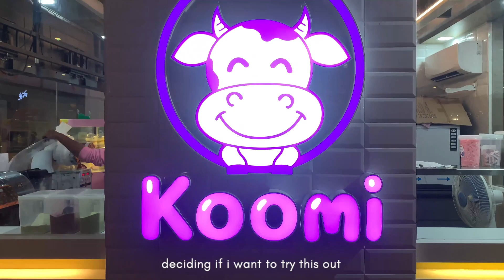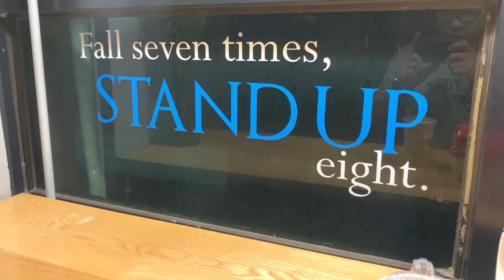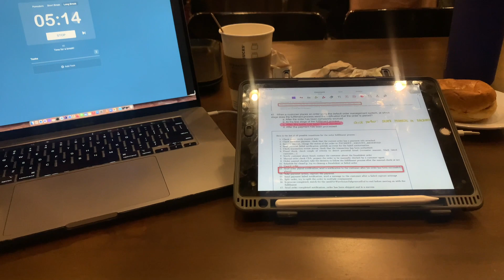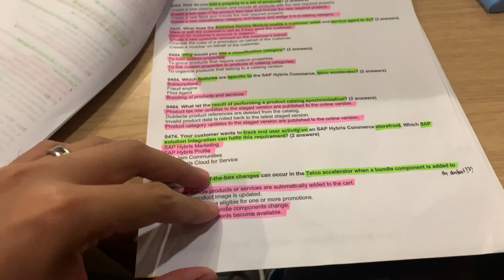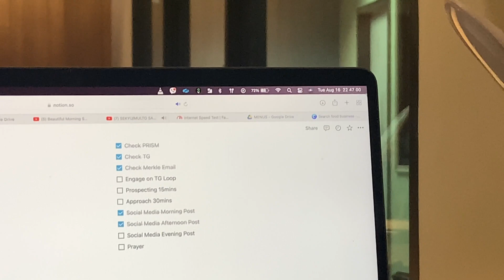AUGUST 2022 | food trips, studying for an exam, co-working space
A collection of clips on how my August went. Enjoy watching!